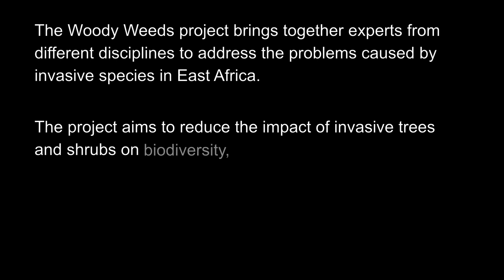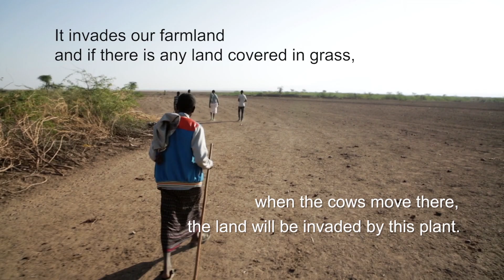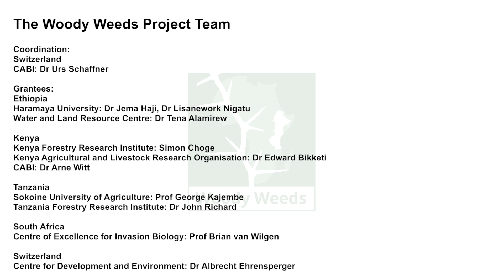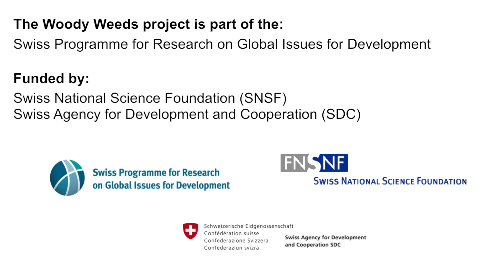Woody Weeds project - Ethiopia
The Woody Weeds project aims to understand the impacts of woody invasive alien species on biodiversity, ecosystem services and human well-being, and develop management plans for these. The project is taking place in three East African countries and this video introduces its work in Afar Region, Ethiopia.